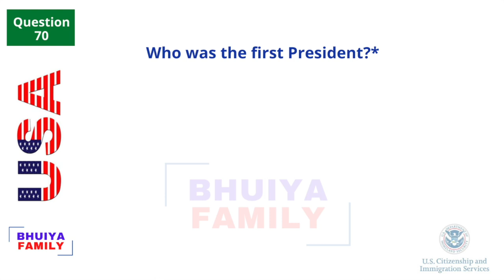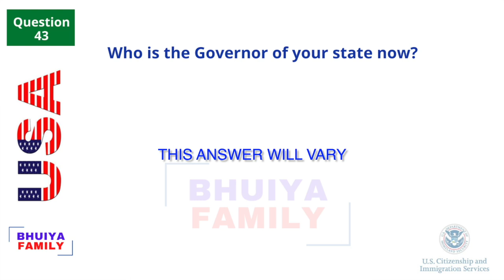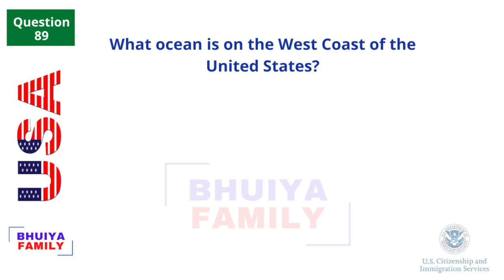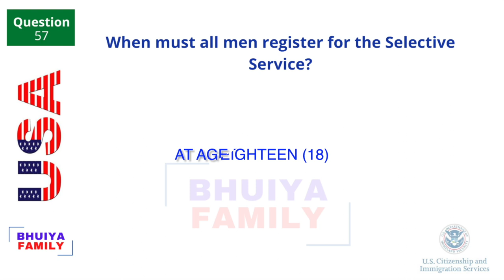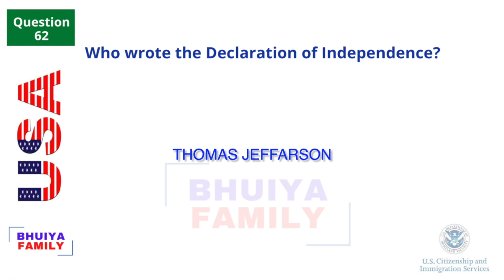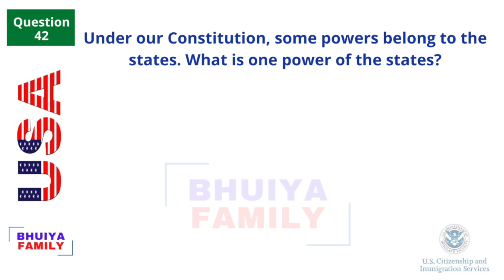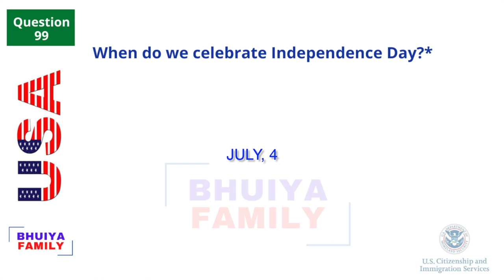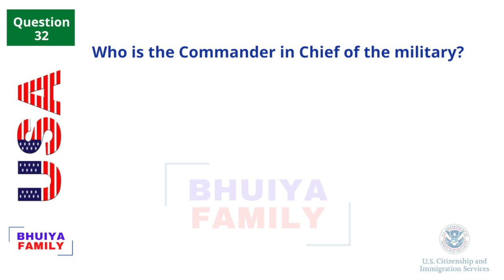Mastering the US Citizenship Test: Essential Knowledge and Practice Questions, US Citizenship Test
Welcome to the US Citizenship Test YouTube channel, your go-to resource for preparing for the US Citizenship Test.

Our channel is dedicated to helping aspiring US citizens navigate the complex process of passing the citizenship test. We provide comprehensive and up-to-date information on the questions and topics covered in the test, as well as practical tips and strategies to help you succeed.

Our team of experts includes experienced citizenship instructors and former naturalized citizens who have gone through the process themselves. We offer step-by-step guides, interactive quizzes, and practice tests to help you assess your knowledge and identify areas that may require more focus.

On our channel, you'll find a wide range of videos that cover every aspect of the US citizenship test, including the civics test, English language proficiency, and the interview process.

Whether you're a green card holder preparing for the test, or you're simply interested in learning more about the process, our channel is the ultimate destination for all your citizenship test needs.